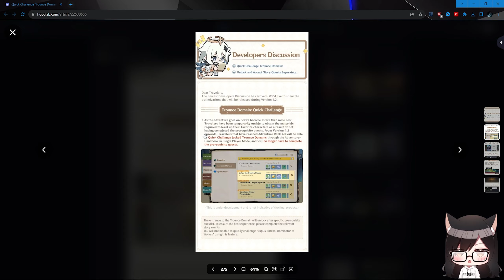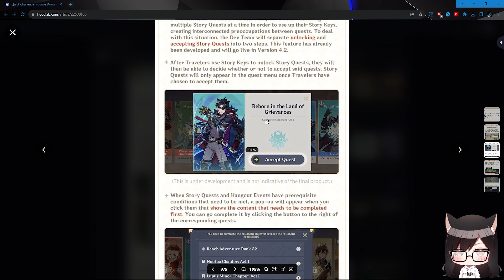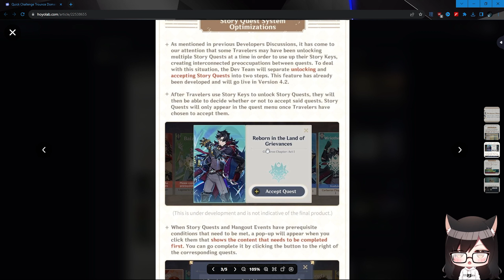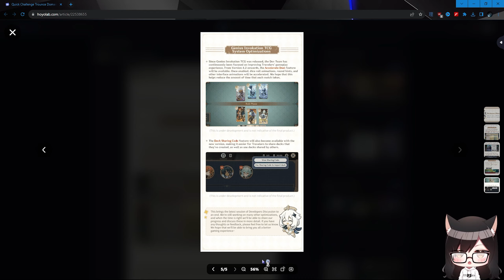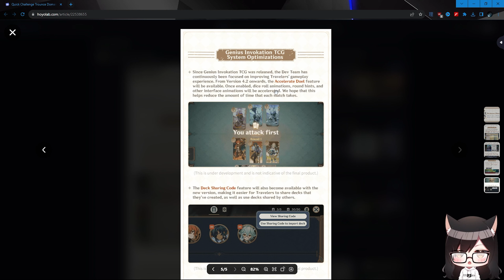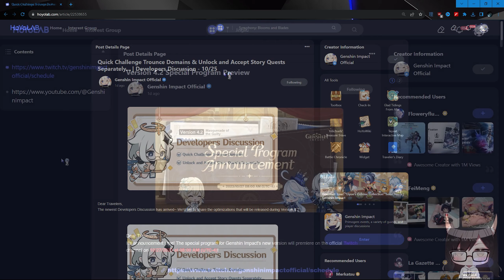Weekly Boss Update & More Map Pins?!?! | Genshin News #3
Quick Update on some QoL changes in Version 4.2

🕞Timestamps:
0:00 Intro
0:15 New Trounce Domain feature
1:32 Story Quest Optimization
2:57 Map Pin Changes
3:41 Accelerate & Deck Sharing for TCG
4:47 Summary